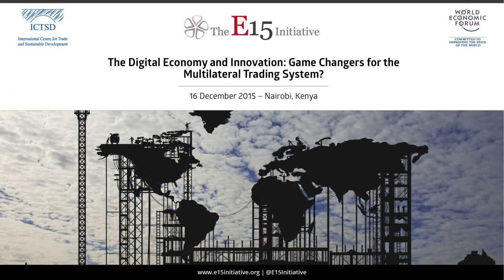TDS LIVE | The Digital Economy and Innovation: Game Changers for the Multilateral Trading System?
Innovation is widely recognised as a key driver of economic growth and prosperity that is actively pursued by governments and business alike. At the same time, the digital economy has been a potent source of innovation and is significantly changing how trade works. Digital solutions are used to sell and deliver products and services, while businesses move data across borders as an intrinsic part of their daily operations. In this session, E15 experts on the Digital Economy and Innovation will identify the key barriers and constraints faced by businesses engaged in digital trade and discuss how the multilateral trading system can ameliorate this environment and offer new opportunities for developing countries, LDCs, and SMEs to engage in international trade. The speakers will also evaluate whether the WTO is well-equipped to accompany the growing digitalisation of economic activity and trade.